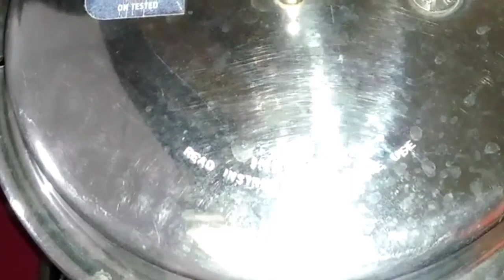Mutton paya ||Trottters recipe || Cook with Azma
Ingredients :

1 kg Mutton paya
1/2 cup oil
10-12 black pepper
1 Black Cardamom
4-5 cloves
5 Green cardamom
2 bay leaves

2 medium sized onion
2 tsp Ginger-garlic paste

Powder spices

1 tsp salt
1/2 tsp Turmeric powder
1 tsp Kashmiri red chilli powder
1 tsp zeera powder
2 tsp Corriander powder

few Ginger slices and Chopped green chillies for garnishing